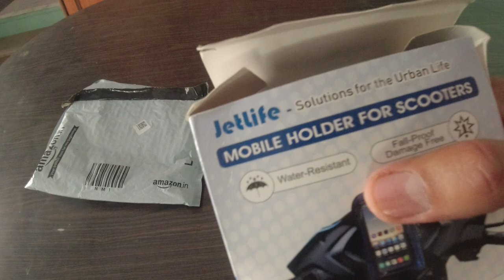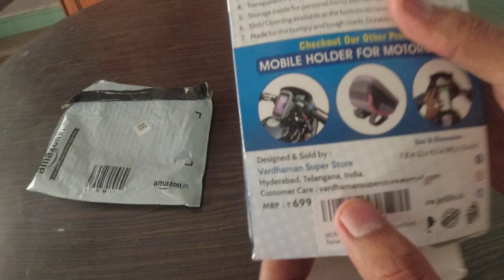Jetlife Mobile holder for activa or all scooters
Jetlife mobile holder for activa